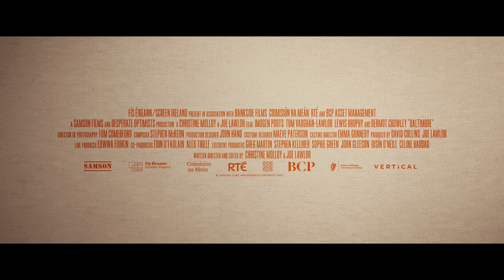Baltimore Official Trailer (2024) - Imogen Poots, Tom Vaughan-Lawlor, Lewis Brophy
Check out the official Baltimore Trailer starring Imogen Poots, Tom Vaughan-Lawlor, Lewis Brophy

UK Release Date: March 22, 2024
Starring: Imogen Poots, Tom Vaughan-Lawlor, Lewis Brophy
Directed By: Joe LawlorChristine Molloy

Synopsis: Based on the life of Rose Dugdale, a former debutante who rebelled against her wealthy upbringing, becoming a volunteer in the militant Irish republican organisation, the Provisional Irish Republican Army